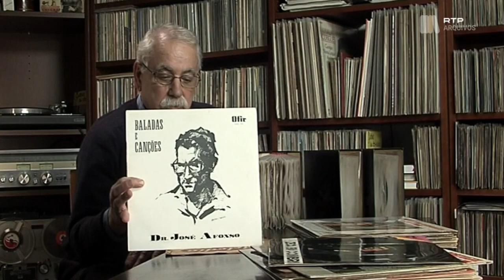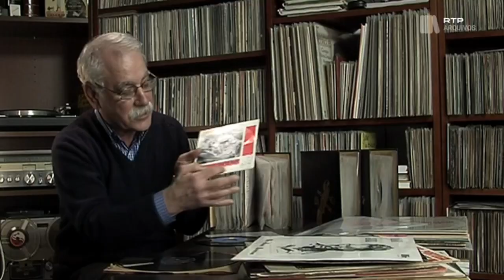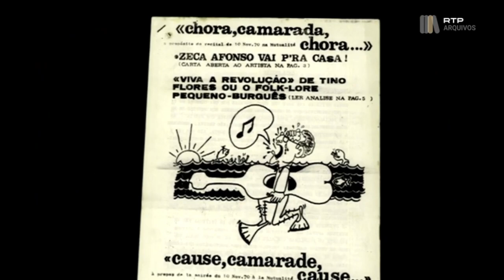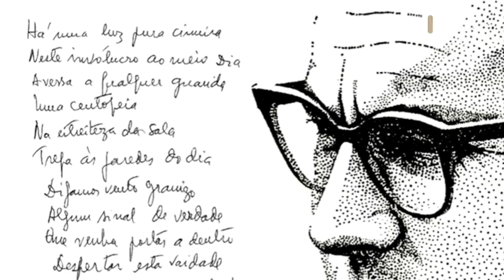Maior que o pensamento: Combate